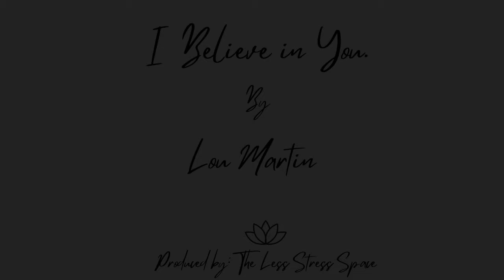I Believe in You by Lou Martin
A great song to inspire all in these unusual times, this is my friend Lou's 'I Believe in You'.

It was a pleasure to put some images to his words and music.